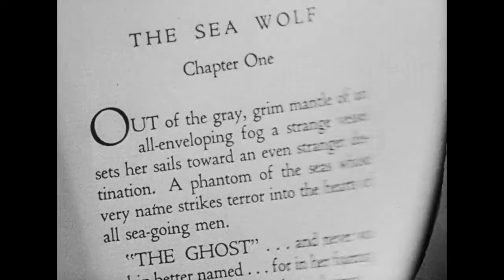"The Sea Wolf" (1941) Trailer